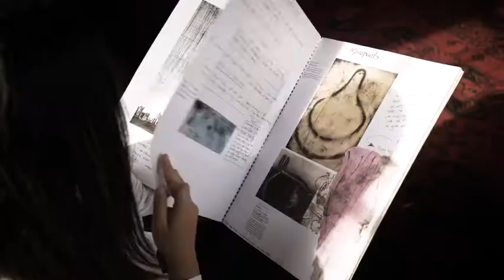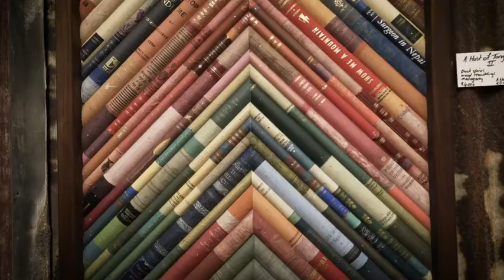Artists Open Studios Whanganui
Any redistribution or reproduction of part or all of this media in any form is prohibited other than the following: You may download content to a local hard disk for your personal and non-commercial use only. You may copy the content to individual third parties for their personal use, but only if you acknowledge Visit Whanganui as the source of the material. You may not, except with our express written permission, distribute,  use for political purposes, or commercially use the content. Nor may you transmit it or store it in any other website or other form of electronic retrieval system.